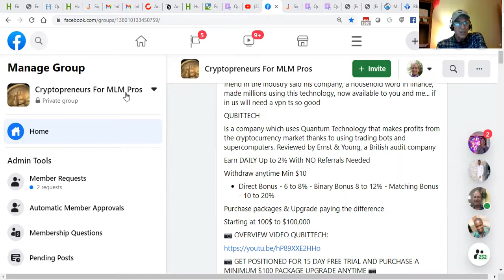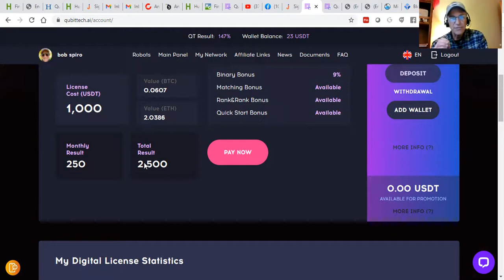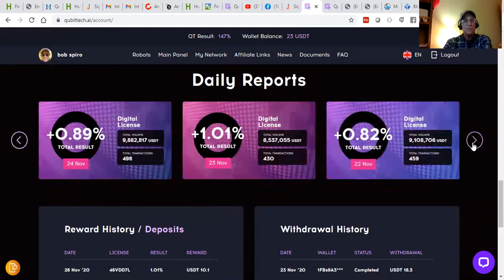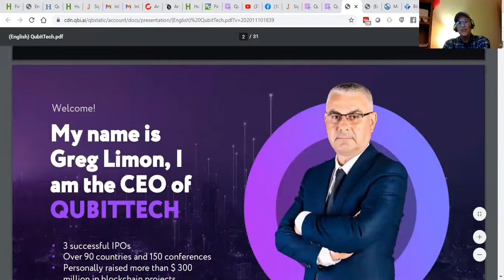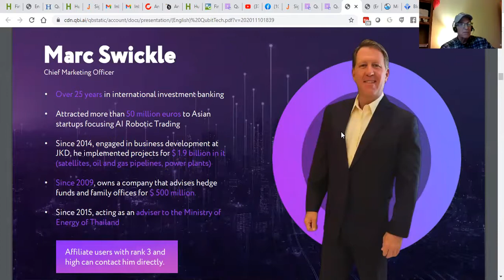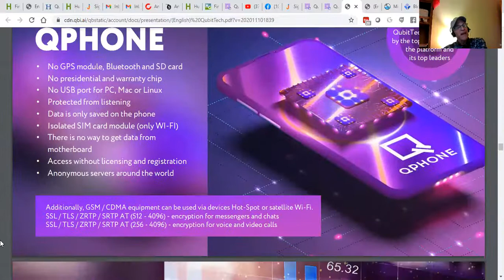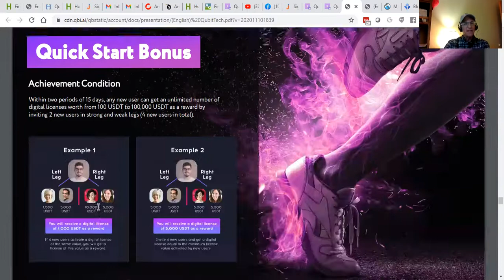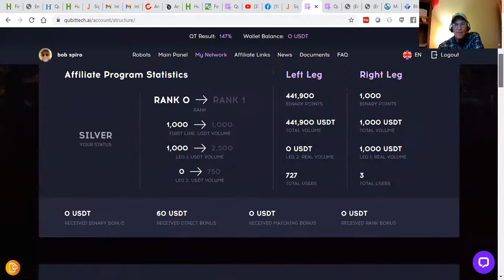QubitTech Review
QubitTech Review  QUBITTECH -
Is a company which uses Quantum Technology that makes profits from the cryptocurrency market thanks to using trading bots and supercomputers. Reviewed by Ernst & Young, a British audit company